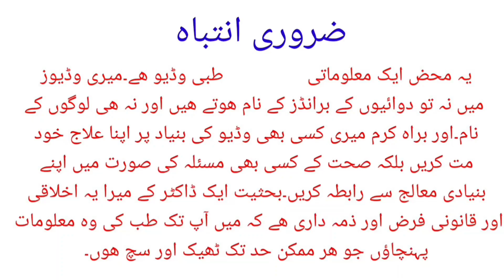Discovery Of A New More Powerful Painkiller But With Fewer Side Effects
BnOCPA which stands for BenzylOxy CyclopentylAdenosine is the new painkiller which is not addicting like opoid analgesics but is more powerful in relieving pain.
In todays medical science we have either non opoid pain killers like NSAIDs which can damage stomach ,kidney or liver as side effects or we have Opoid analgesics like morphine and hydroxycodone which  are not only addictive but also cause Respiratory depression so the addition of a new pain killer which does not cause above mentioned side effects will be quite welcoming